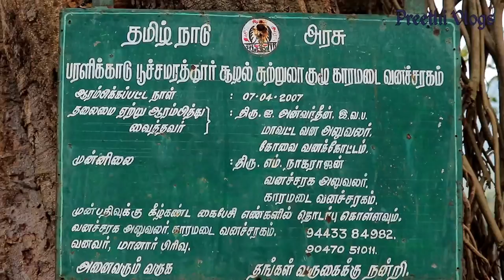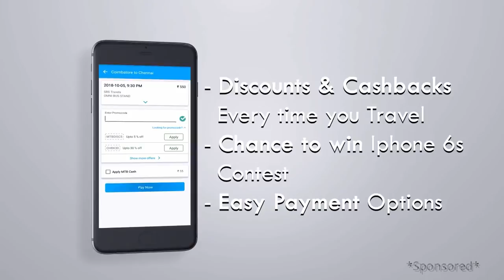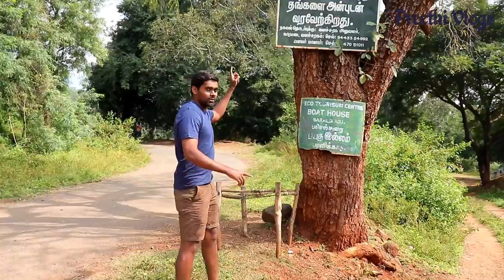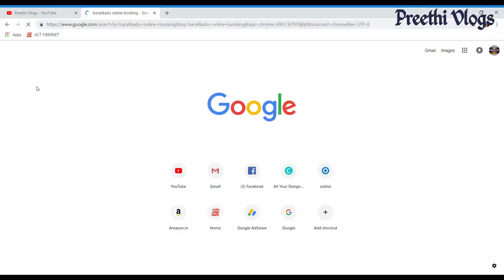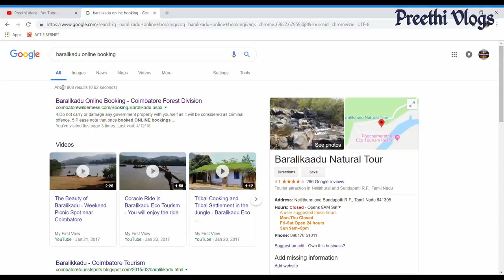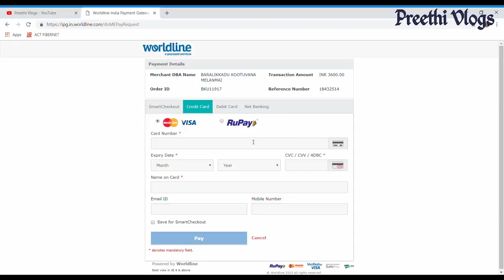Baralikadu One day Trip || கோவை பரளிக்காடு சுற்றுலா || Preethi Vlogs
Dear lovliessss, pongal holidays fast approaching if you are looking for a one day family trip / one day corporate trip / office trip or a get together you can opt for this awesome and tranquil place out of the hustle of the city, a scenic beauty undiscovered rugged beauty of nature and some traditional food like raagi (finger millet) kali and keerai kootu which is digestion friendly and good for health, do visit this beauty of nature and one of the major highlights here is the பரிசல் பயணம் (Coracle  Ride) , to experience the unexpected visit Baralikadu. One important notice to general public (us) is strictly not to pollute the natural beauty of this place by covering it up with plastic water bottles and plastic snack papers! Also the entry fee collected from us is spent towards the welfare of the tribes which is highly appreciable and motivates us to travel as well as help the needy :) Baralikadu is Food, fun and frolic put together in package! If you have already been there please share the experience in the comment section below.